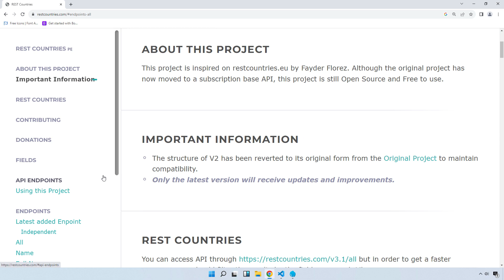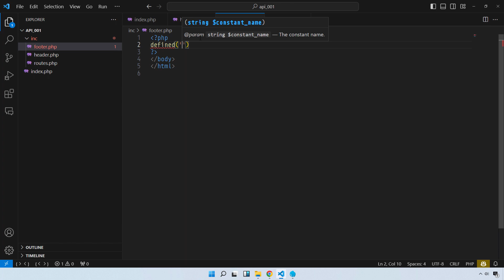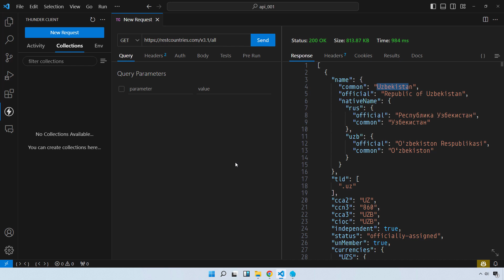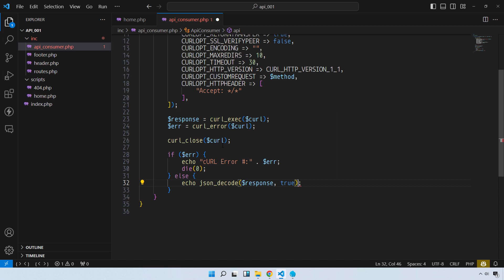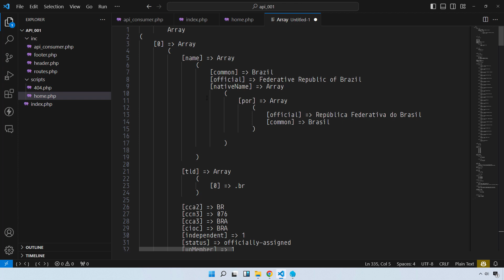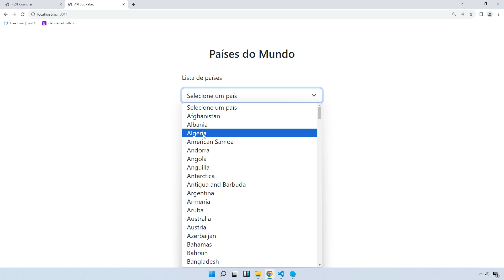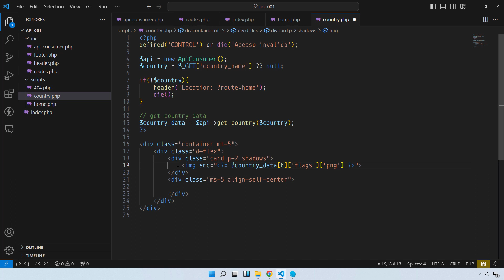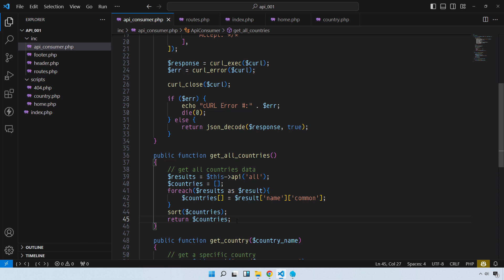CONSUMO DE UMA API COM PHP PURO | PROJETO COMPLETO